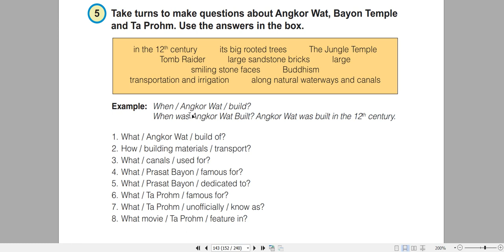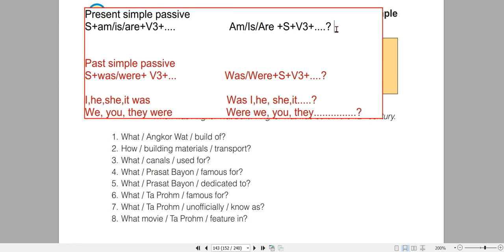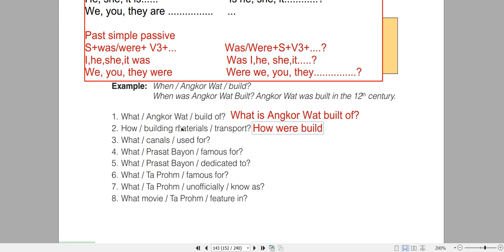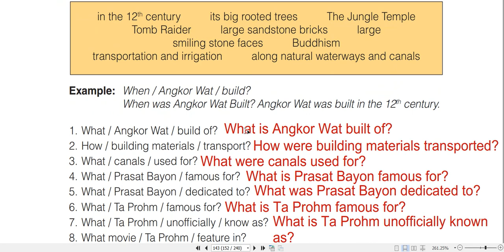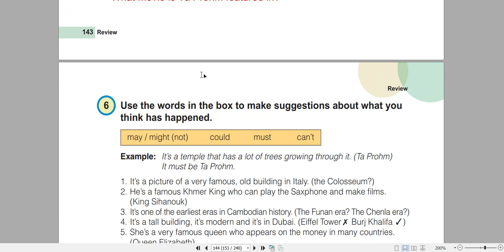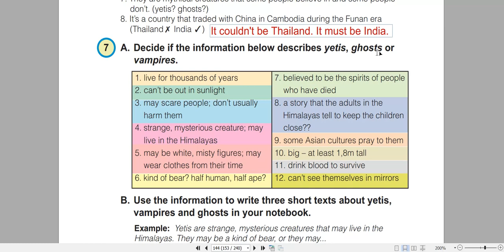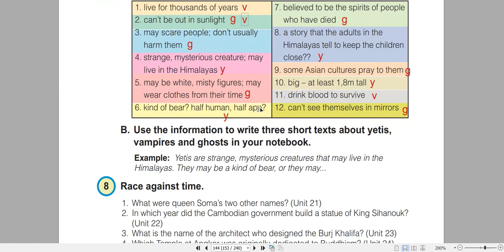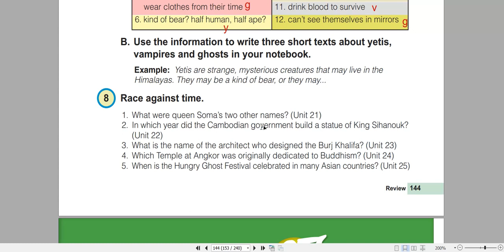Grade 11, Unit 26 _Review (II) _ អធិប្បាយជាភាសាខ្មែរ (ពន្យល់វេយ្យាករណ៍បន្ថែម)